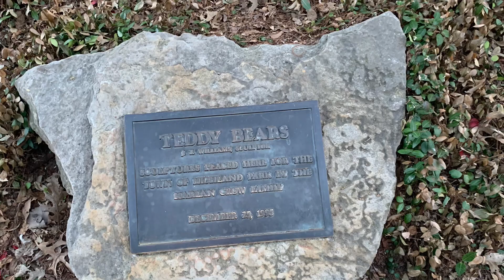Teddy bear statues in lake side park|| Highland park